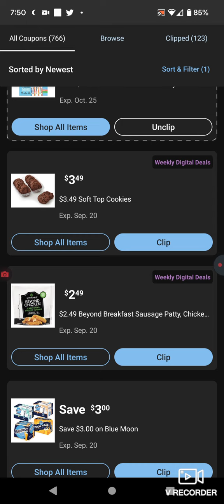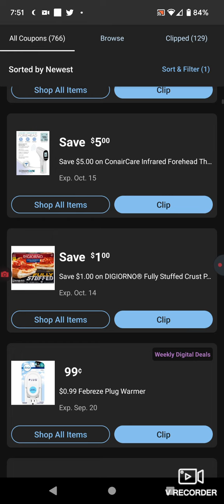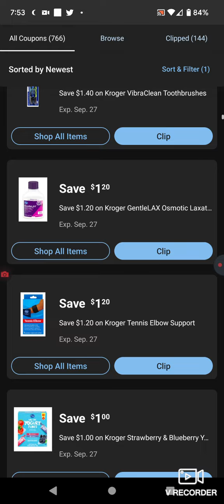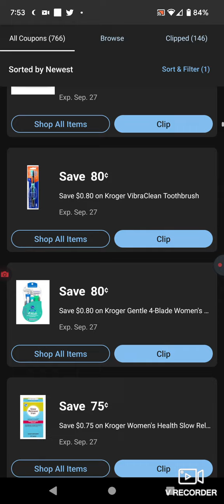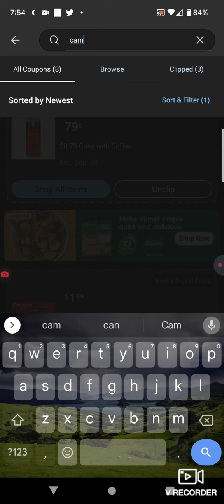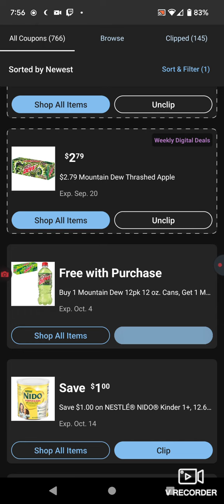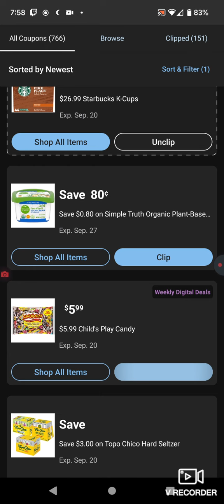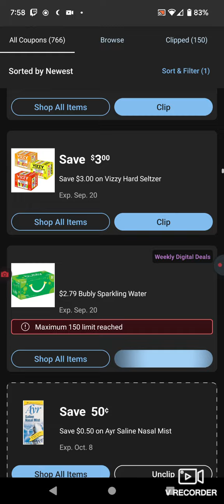Dillon's Digital Coupons 9-14-22